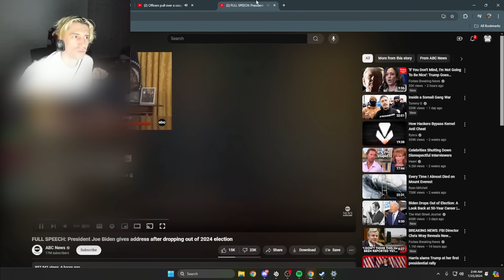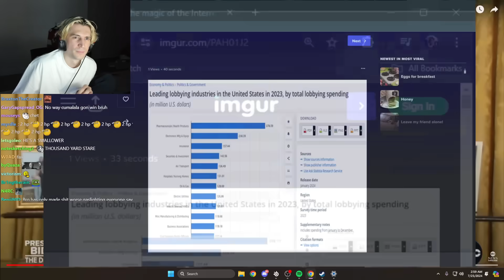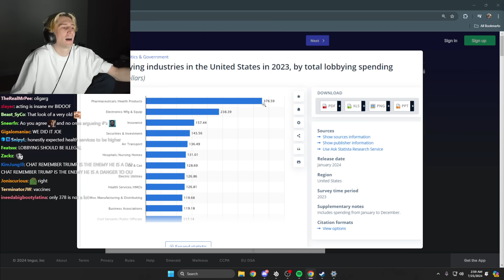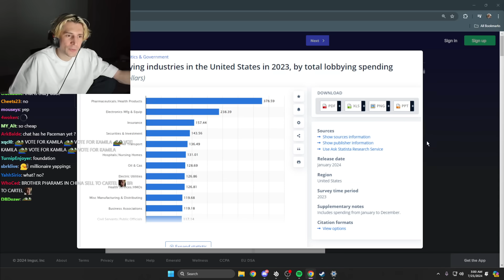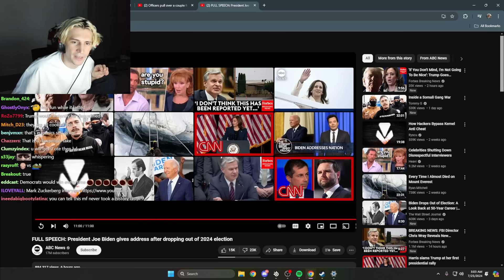Biden Addresses The Nation